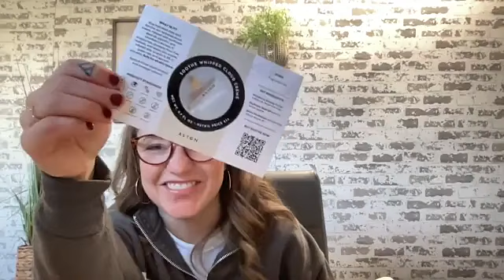Weekly Wrap Up/ Set Up 1/12/24